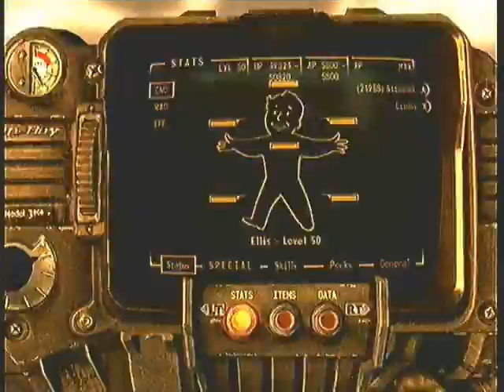Fallout 3 weapons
my modded fallout 3 has all weapons so lets look at them!!!